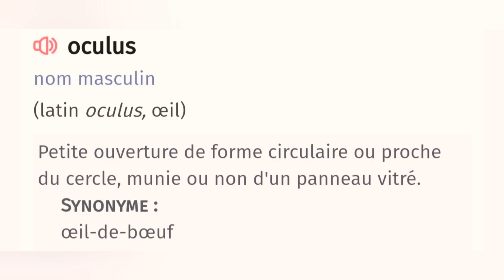Sujet international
Les monolithes de la planète